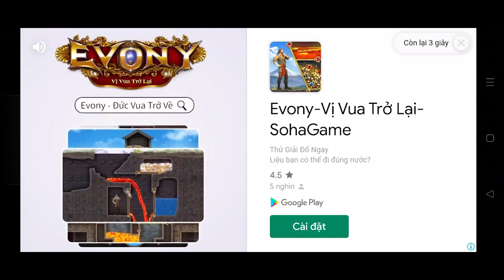Shadow Fight Arena: Biên Niên Sử Thần Binh Hội Rực Lửa - Midnight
+ Theo dõi BANG TV